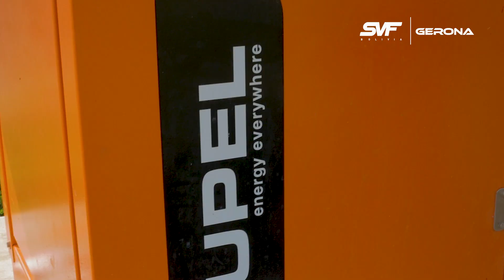🌟 Testimonio de Éxito: La Potencia que Impulsa a Avícola El Dorado 🌟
En SVF Bolivia, estamos orgullosos de haber entregado con éxito un generador Grupel de 69 KVA. 💪🔋

¿Por qué eligieron Avícola El Dorado nuestro generador? Porque confiaron en nuestra experiencia y en la calidad que ofrecemos. Nuestro generador asegura un suministro de energía continuo y fiable, crucial para mantener la operación de sus instalaciones avícolas sin interrupciones. 🐔⚡

En SVF Bolivia, nuestro compromiso es ofrecer soluciones energéticas que impulsen el éxito de nuestros clientes. ¡Gracias, Avícola El Dorado, por confiar en nosotros!

🔧 ¿Necesitas una solución de energía confiable? Contacta con nosotros y descubre cómo podemos ayudarte a mantener tus operaciones en marcha, sin importar los desafíos. 🌐

👷🏻Horarios de Atención: Lunes a Viernes de 8am a 5pm y Sábados de 8am a 12pm
Estamos ubicados en:
📍Av. Cristo Redentor KM 7.5 Carril de salida a Santa Cruz
📍Lote 41, Av. Cristo Redentor km10 PEC2, Santa Cruz de la Sierra
📍Av. 6 de Marzo, Pasaje Arica S/N, Zona Rosas Pampa - El Alto